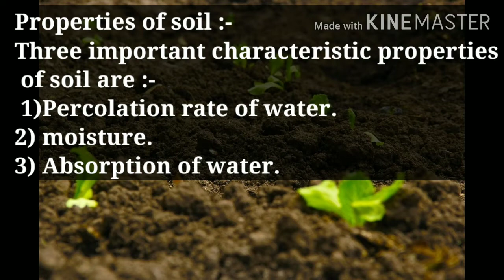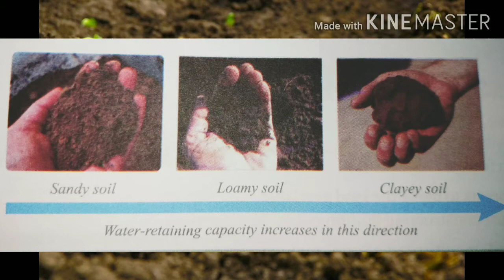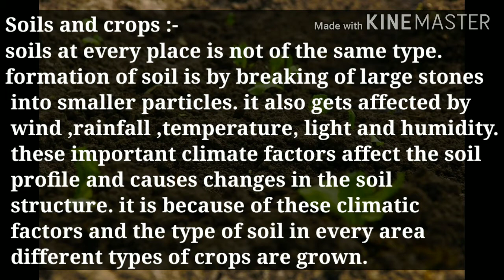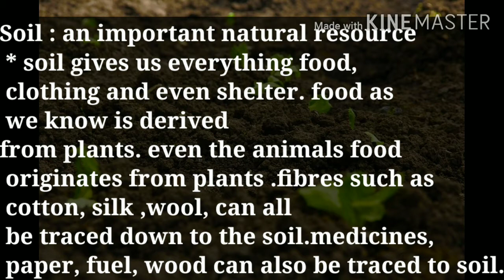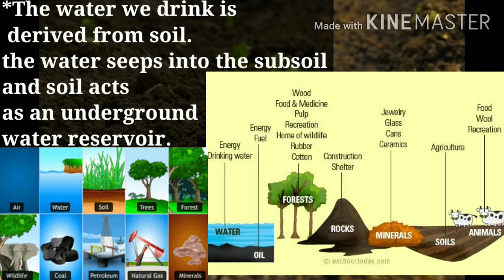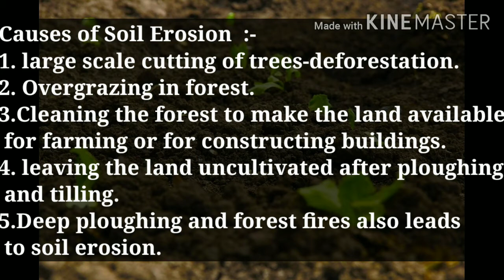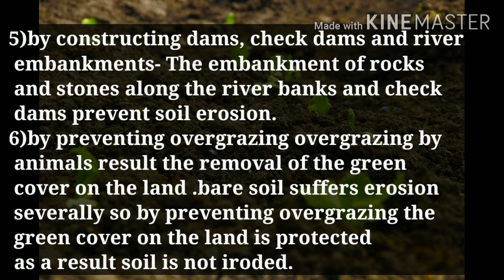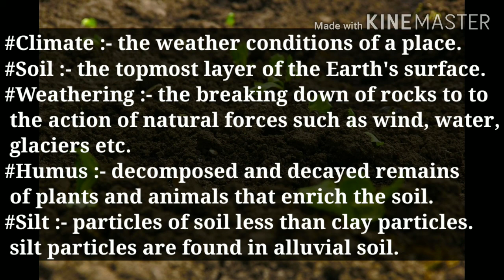Soil - 2 | Class 7 | Science